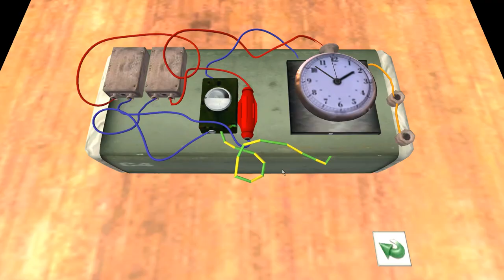Let's Play: Broken Sword - The Angel Of Death (Death Reel)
0:00 Identity Theft
1:27 Golden Retriever
2:28 The Bomb Squad
2:42 Not Quite Out Of Sight
4:46 Explosive Entrance
5:10 Close Call
5:31 George Be Careful
6:44 Taking A Breather
8:35 George Being Helpful